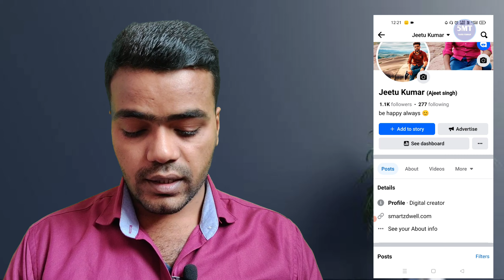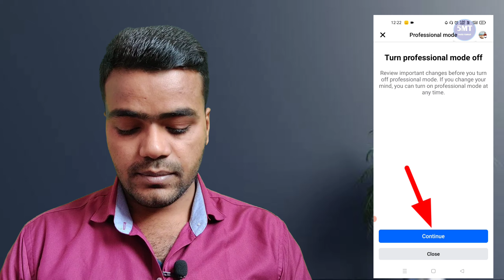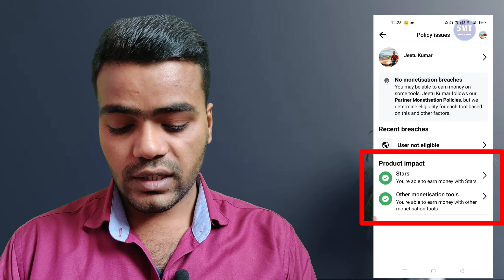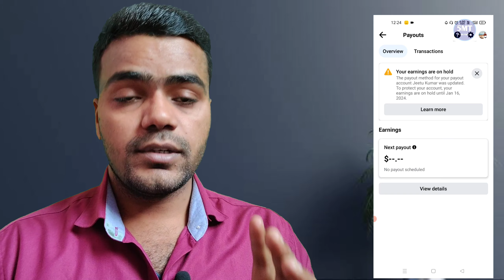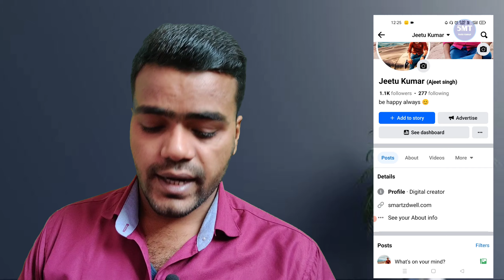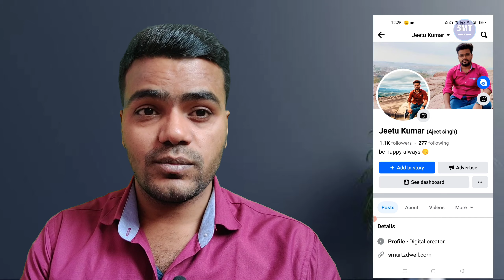How to Earn money from Facebook Profile without creating Facebook page - फेसबुक से पैसा कमाए ।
Earn money from Facebook Profile without creating Facebook page - फेसबुक से पैसा कमाए बिना पेज बनाये

About this video :- Friends, in today's video I have told you that you can earn money from Facebook without creating a Facebook page. After watching this entire video, you can know how to earn money from Facebook and also know how you can start your Facebook profile for monetization and How to add your bank account to Facebook so that money comes to your account, I have also told in this video.

doston aaj ki is video mein aap janenge ki kaise aap Facebook profile se Paisa Kama sakte hain Apne Facebook profile ko monetize karke..

. thanks 🙏.